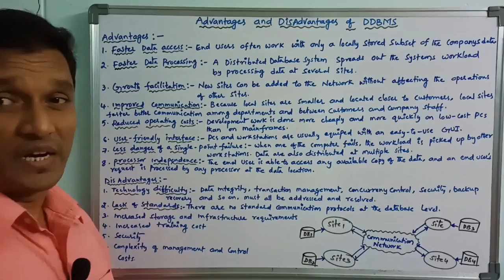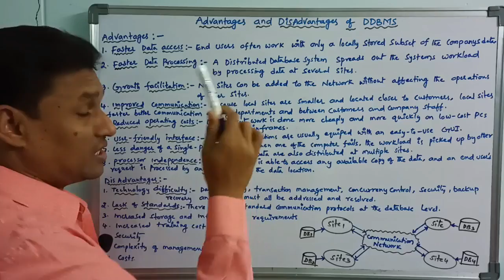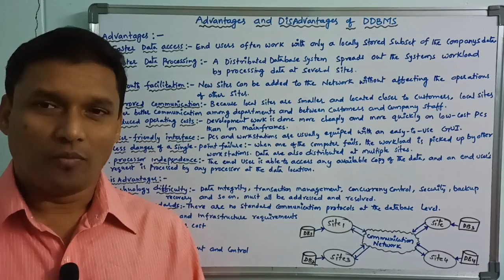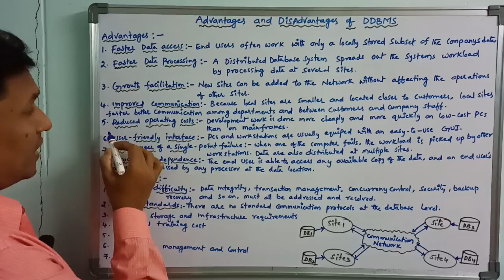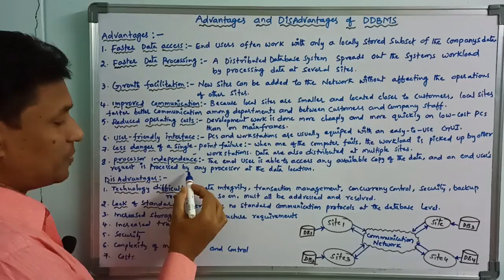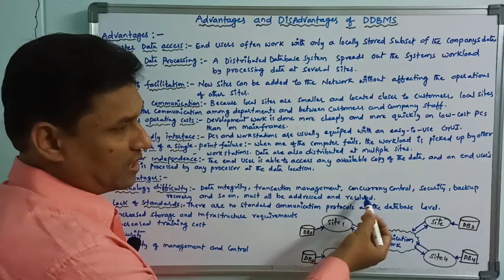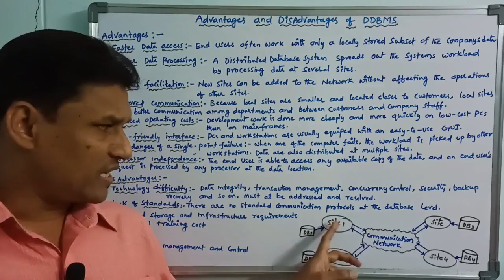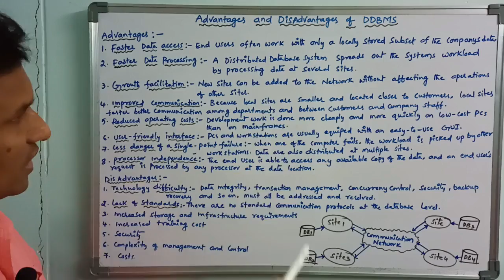Advantages & Disadvantages of DDBMS | Distributed Database Management System | DBMS | Telugu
Distributed Database : A Distributed Database is a collection of multiple interconnected databases, which are spread physically across various locations that communicate via a computer network.

DDBMS: It is a software system that manages a distributed database while making distribution transparent to user.

advantages of ddbms
disadvantages of ddbms
advantages and disadvantages of ddbms
advantages and disadvantages of ddbms in telugu
Distributed Database(Introduction&Features) | Distributed Database Management System | DBMS | Telugu
DDBMS
DBMS
introduction to DDBMS
introduction to distributed database
database
centralized database
distributed database
in telugu
telugu
sb tech tuts
sudhakar
bogam
sudhakar bogam
features
applications
advantages